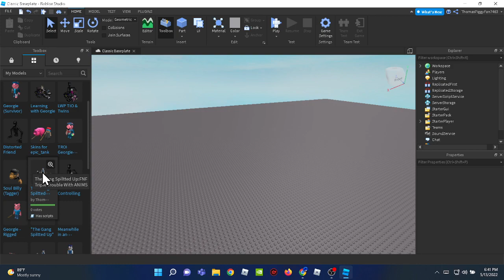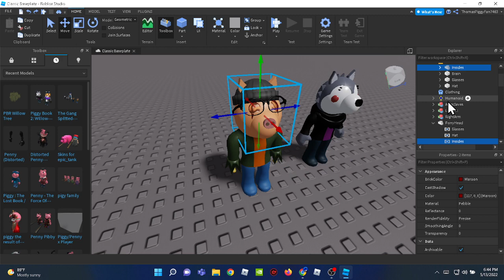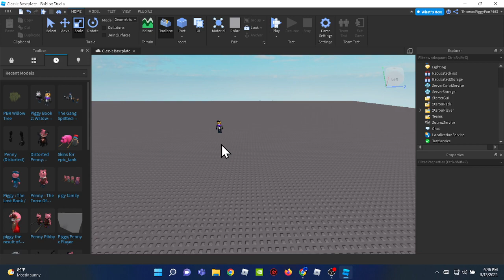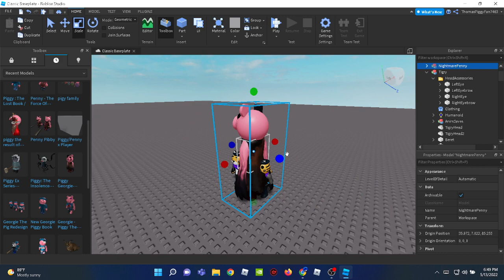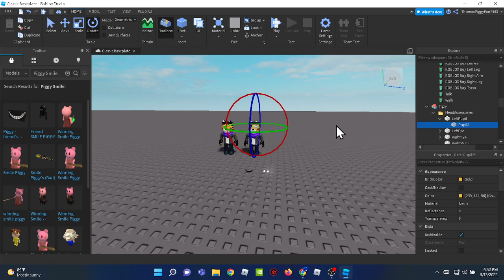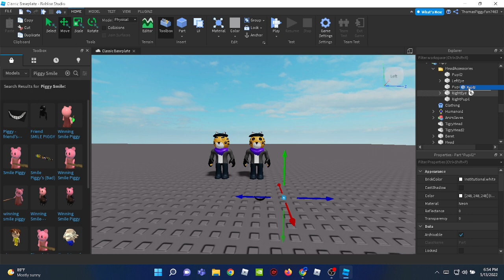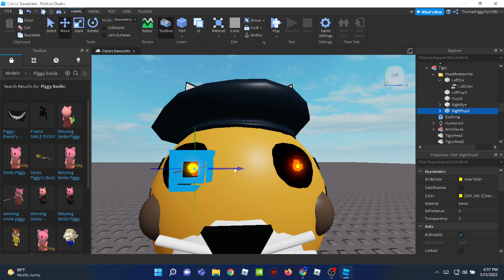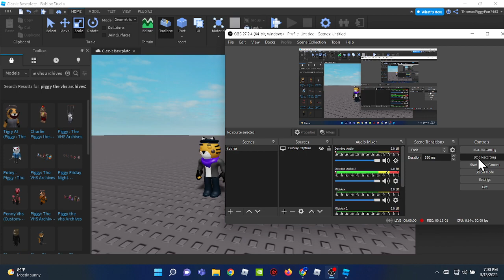Making Tigry.exe My Way in Studio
I got Bored & Didn't Know what to do. So I did this.